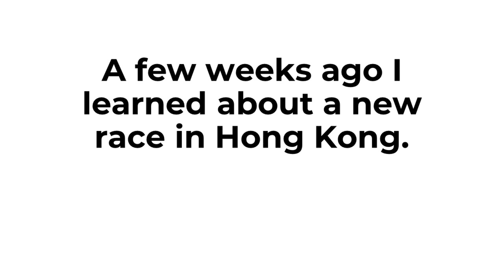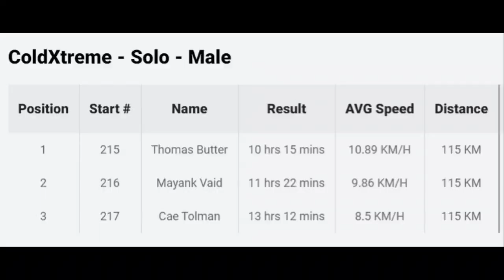ColdXtreme Challenge - The best triathlon for swimmers?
Updated Video with additional cycling and swimming footage

A few weeks ago I learned about a new race in Hong Kong. It involved 14km swimming, 80km bike, 20km run:
The ColdXtreme Challenge

If I finished it would be my longest swim and my longest race ever. Here is how it went…

Thank you for everyone that made this possible!

Jo - Motivator, Kisses, Video
Henry  @ Wright-coaching.com
Vincent - Kayak & Video, Commentary
Jeremy - Bike & Video
Amy - Run, Video
Shu, Nat  - Women of the ocean
Max & Cynthia - Scooter cheers
Mayank
Cae, Mandy
and all my training buddies!